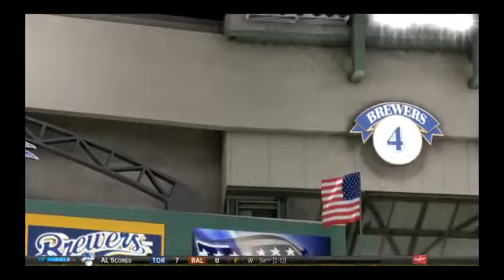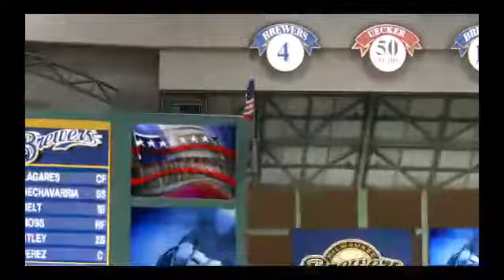MLB 15: The Show Pirates Franchise Episode 3 - Cannonball Coming v. The Brewers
Now we head off to Milwaukee to face off against the Brew Crew. Can we get the bats going this game? Lets find out. Enjoy guys!